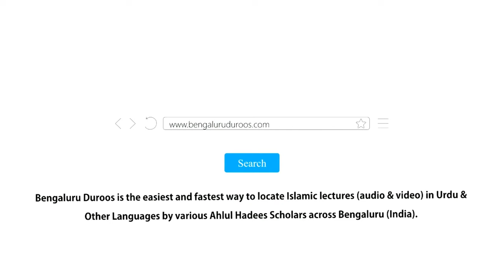Corona Ke Sabaq (Part 1/5) | Shaykh Abdul Haseeb Madani